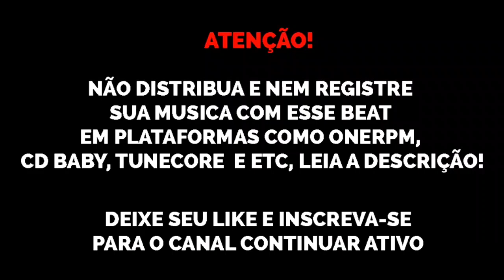(FREE) Type Beat Mike x UCLÃ x BC Raff x Matuê "Raul Seixas" trap beats 2021 sonydhls